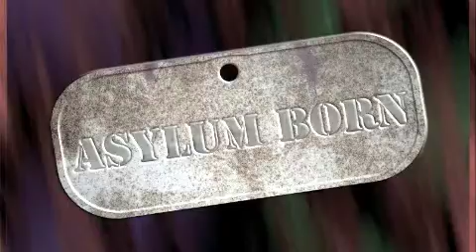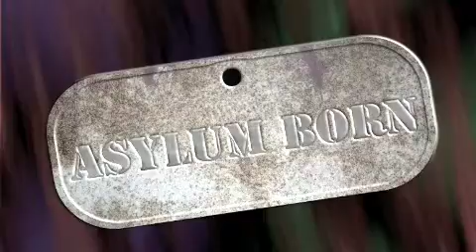Ravine Ensnared/Cageing Bodies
K, pretty much the final mix there, fixed up the end and mixed in the vocals